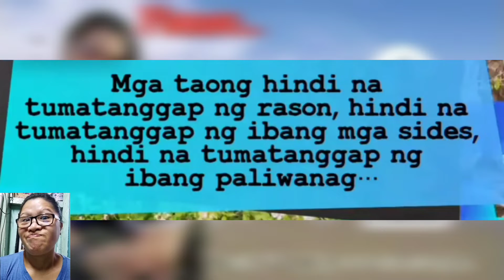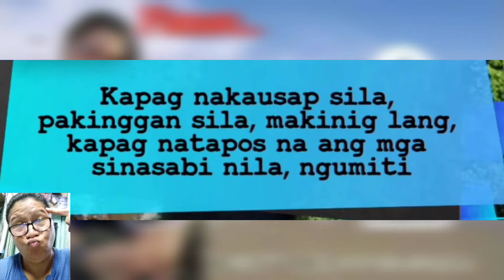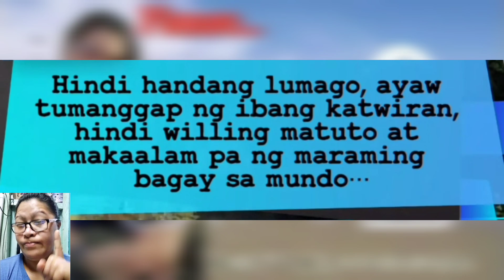Isa ka ba sa nababanggit,sana hindi. thoughts for the day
madami kasi mga ganitong tao kahit alam mas pinili ang mali supportahan sana magbago na mga ganitong ugali pinapalungkot mo lang ang iyong AMA nasa LANGIT.